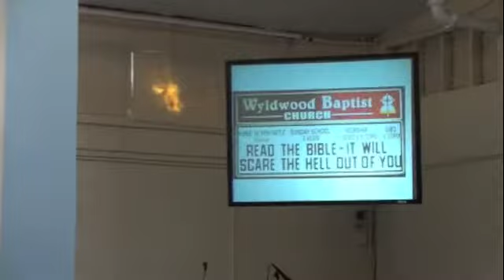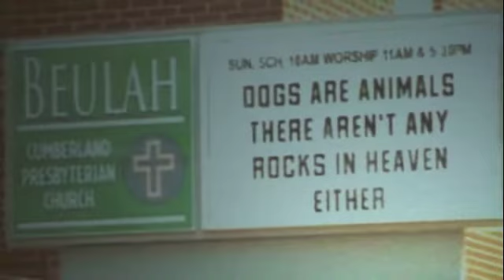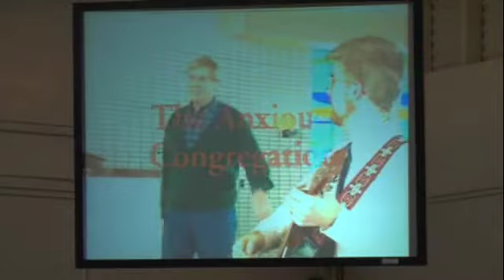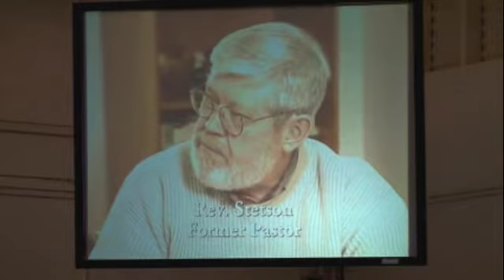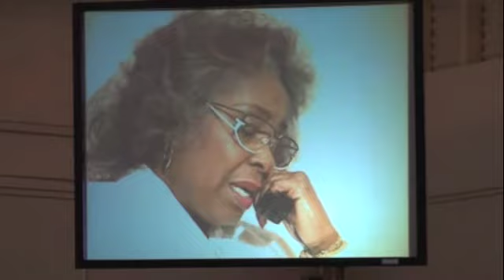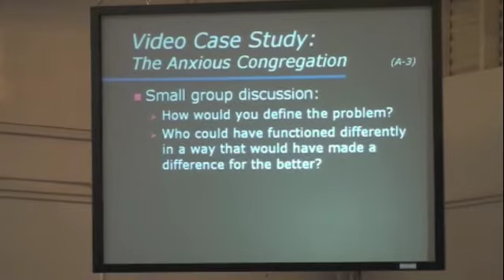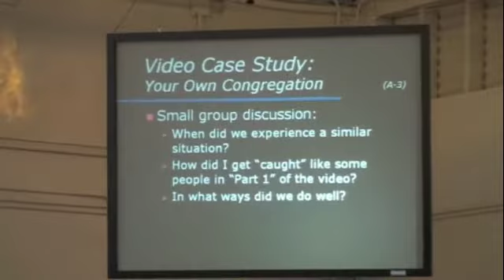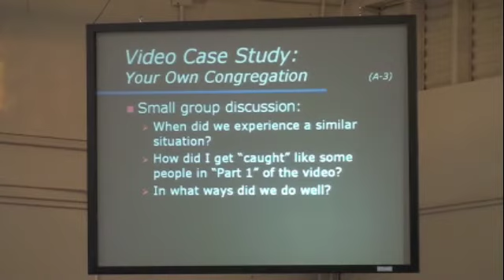NW Regional Martha Creek 10-8-11 (1 of 4)